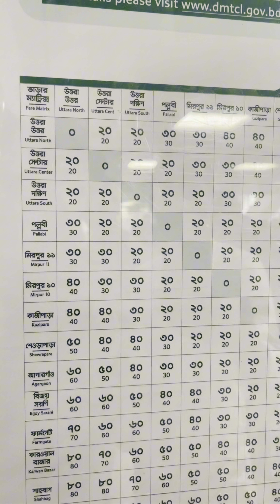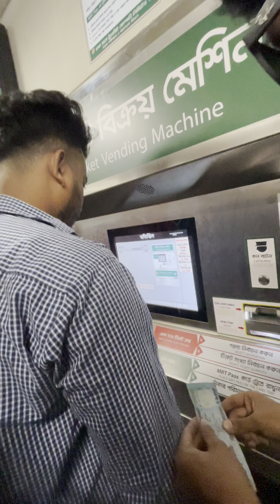জুবায়ের যখন প্রথম ঢাকা মেট্রোরেল দেখতে আসে।